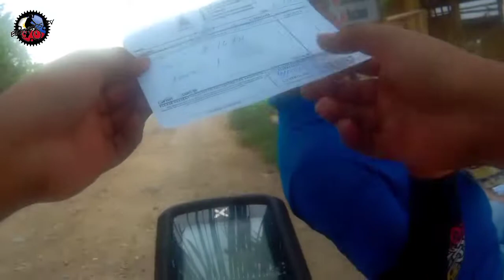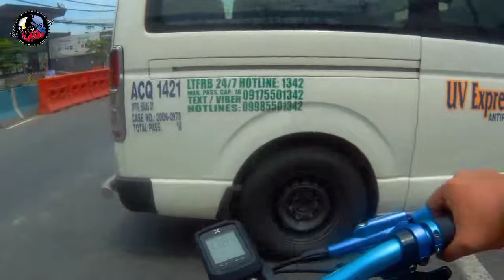RIZAL LOOP VIA TIKLING (NAPADAAN DIN SA CAIÑA RANCH) / VLOG EP. 21